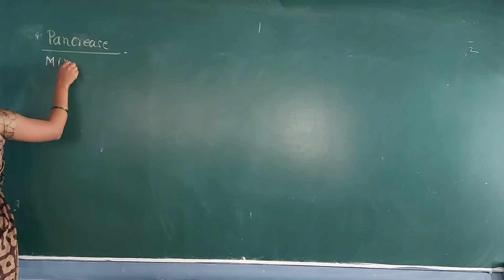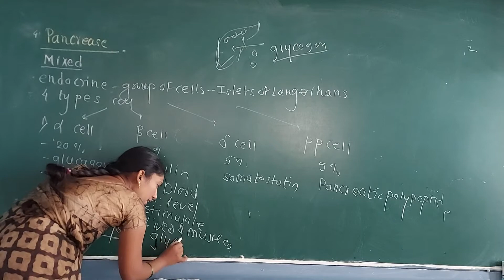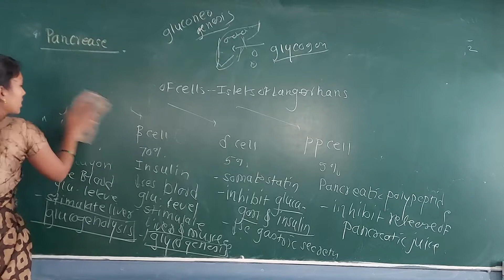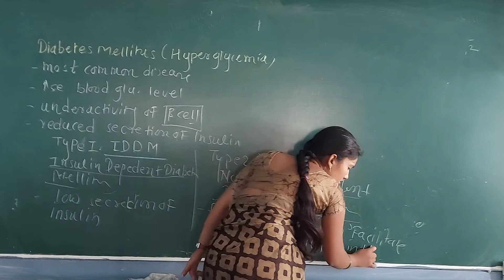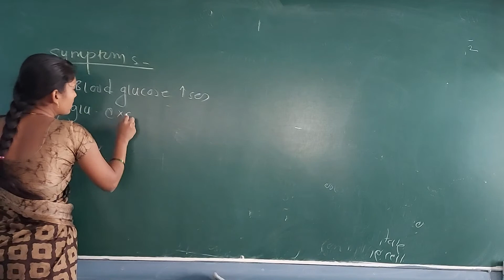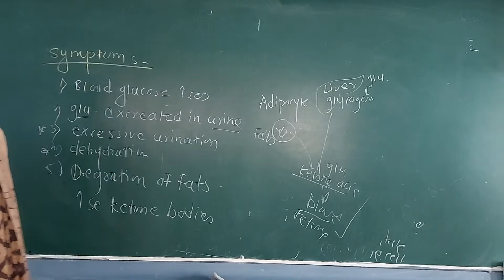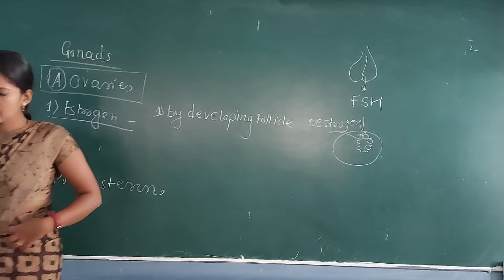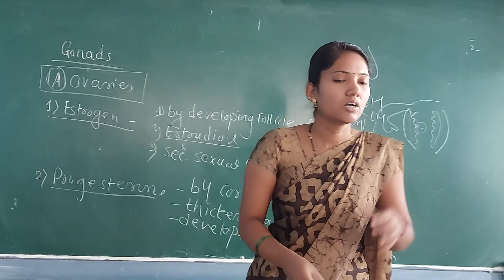control and co ordination lecture 30